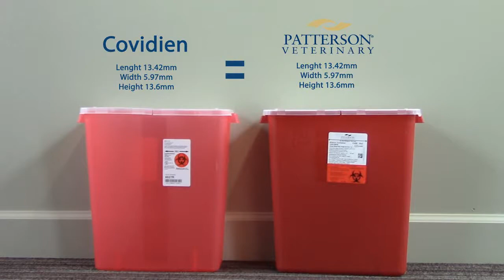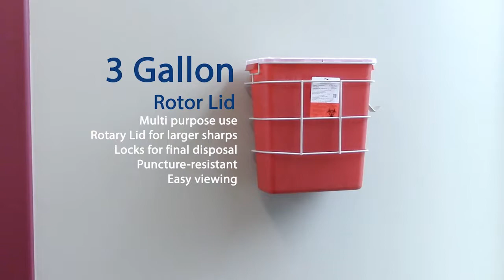Patterson Vet: 3 Gallon w/Rotor Lid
Patterson Vet Label 3 Gallon w/Rotor Lid sharps container comparison